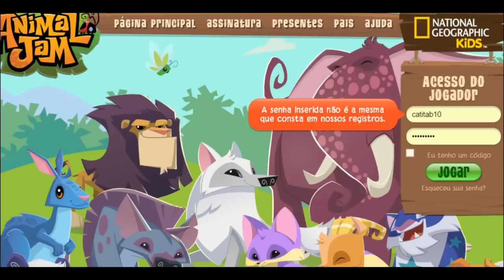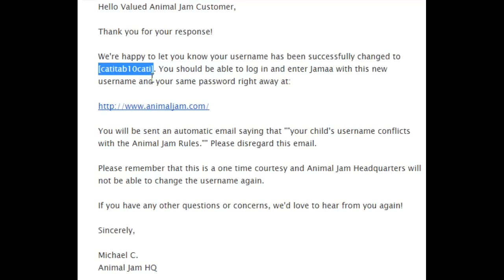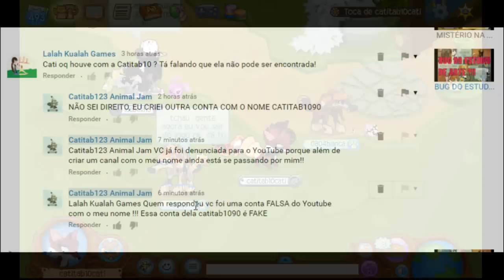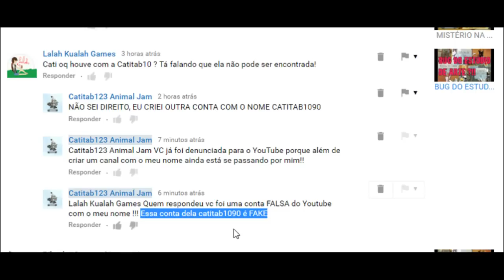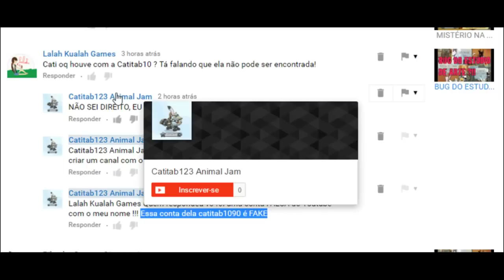O QUE ACONTECEU COM A CONTA CATITAB10?!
Pessoal, pra quem estava se perguntando oq aconteceu com a minha outra conta catitab10, que aparece como "banida", eu explico nesse vídeo oq aconteceu de verdade! E também faço um alerta de conta FAKE no AJ e no Youtube.